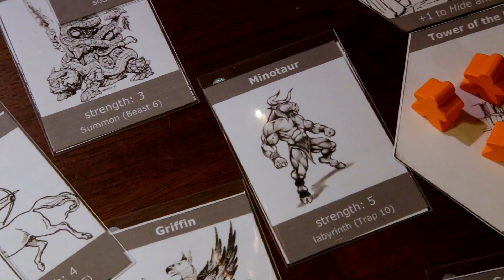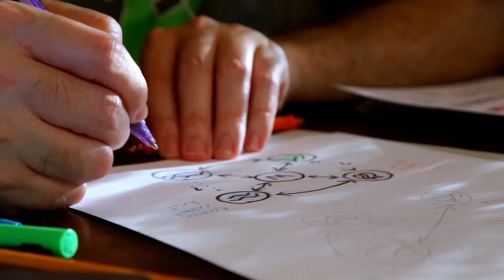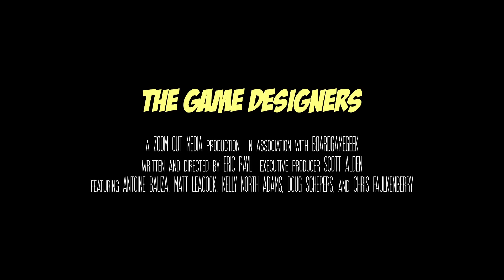The Game Designers Documentary Review | Roll For Crit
The Game Designers follows board game veterans Matt Leacock and Antoine Bauza, along with some indie developers and dozens of other game creators along the way. We discuss our thoughts on the film as board game enthusiasts, and what we think the reaction would be of someone who's new to the hobby.

A digital copy of The Game Designers was provided to Roll For Crit for the purposes of this video.